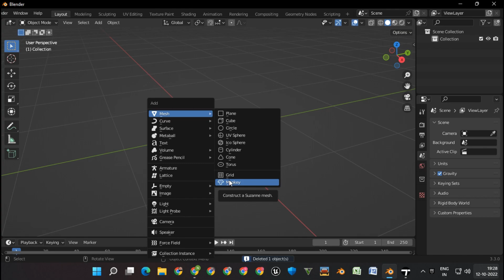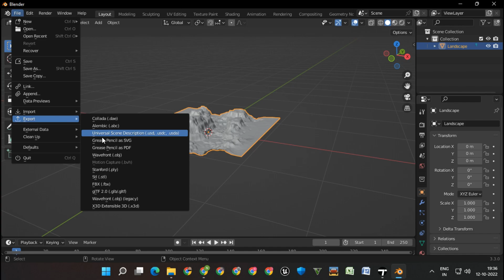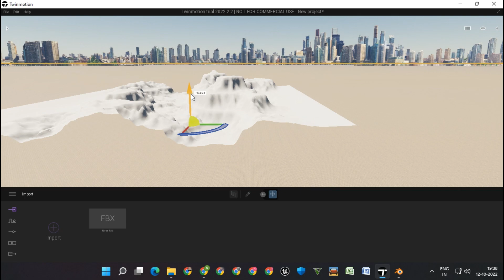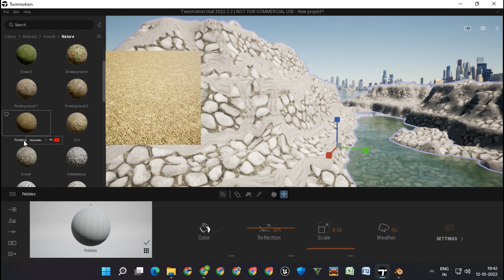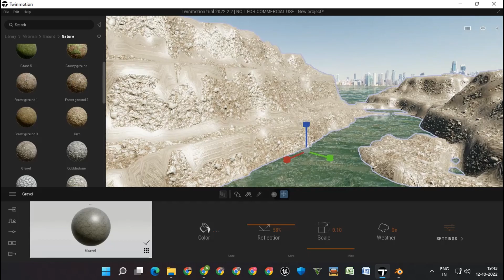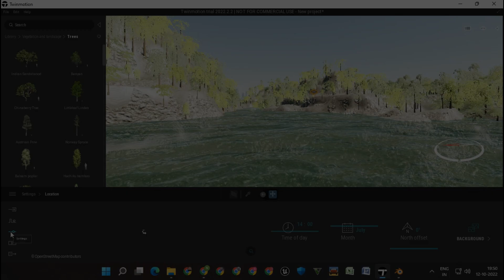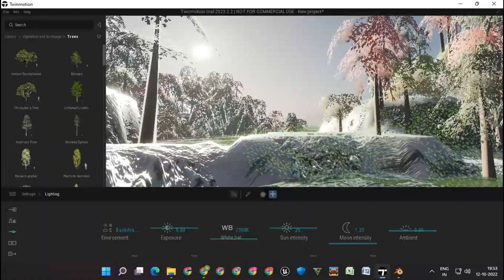OC Mountain In Blender To Twinmotion.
In this tutorial, I am going to show you that how you can make OC Mountain In Blender To Twinmotion. to help me just like and subscribe and share and tell me what you want me to make next if I can ill do comment with me with your thought.
Twinmotion Download.
Unreal engine 5 Download.
Unity Download.
Unity Asset Store...
You Can Download Models or more Stuff from the asset store
Blender Download...